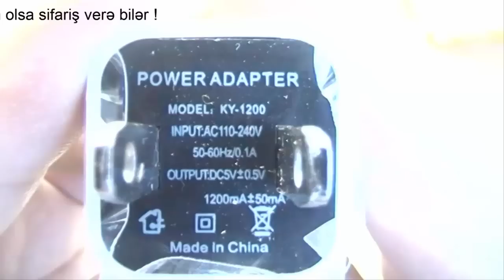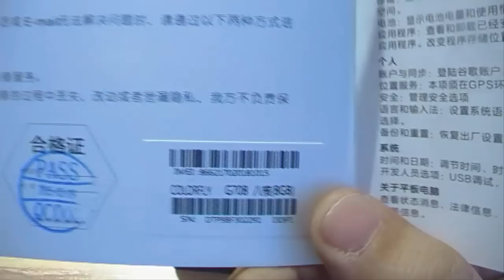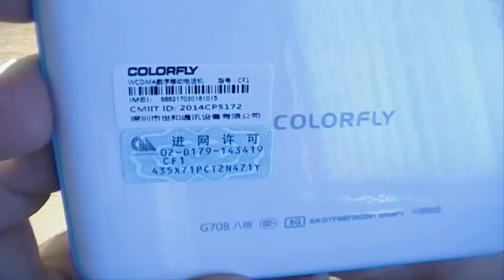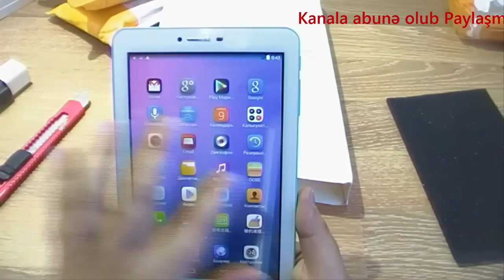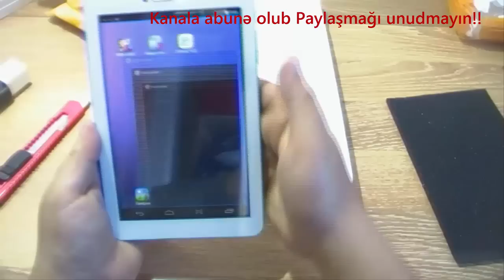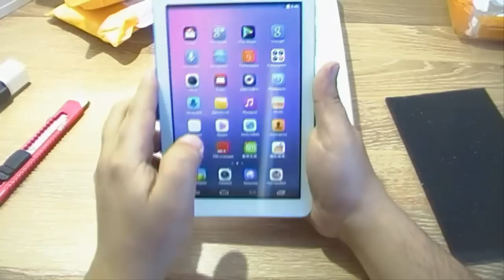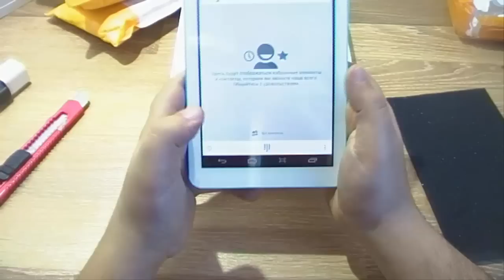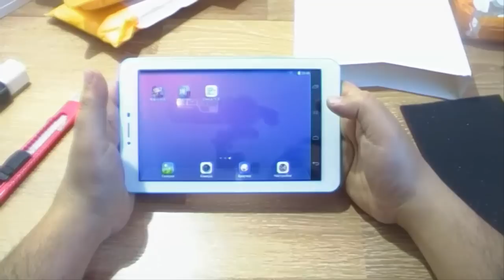Çin malları sifariş №42 Planşet COLORFLY G708 8GB Aliexpress.com